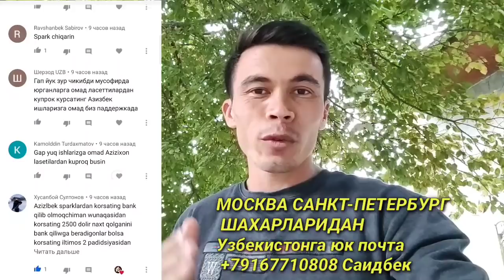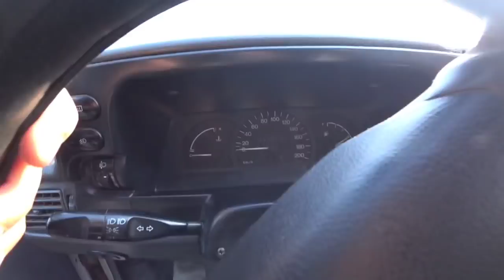QO'QON MASHINA BOZORI 2 QISM